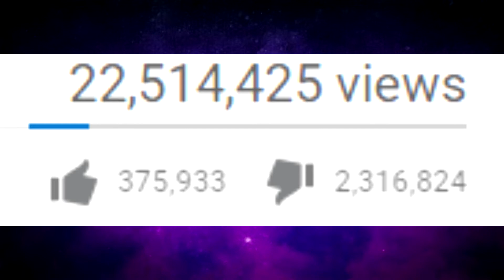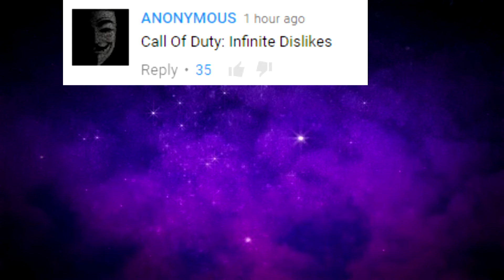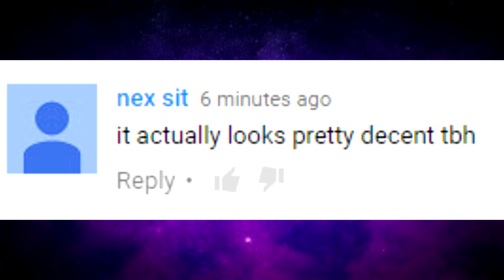Call of Duty: Infinite Warfare - Reading Comments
Hey guys i would like to say sorry for not uploading in a while. anyways i'm back and here is a video of me reading mean comments.